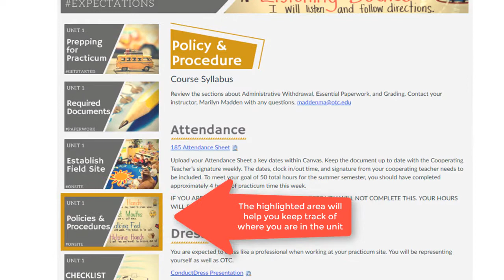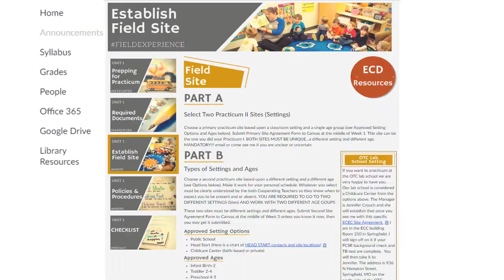ECD 185 Navigation Video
We're excited to roll out our newly redesigned ECD courses! This video will walk you through navigating the ECD-185 course.